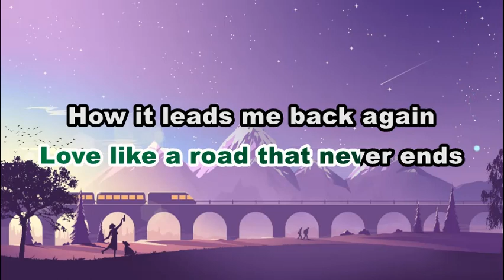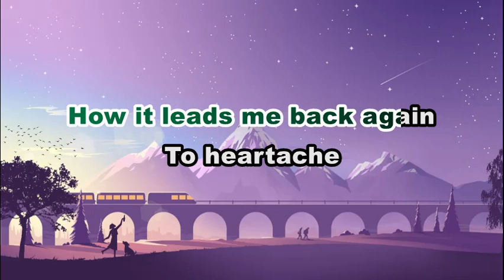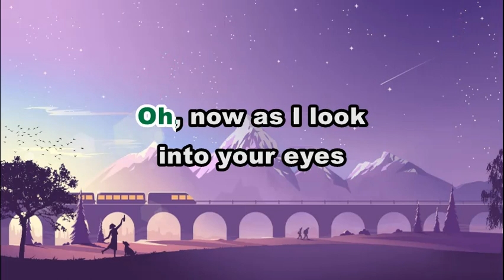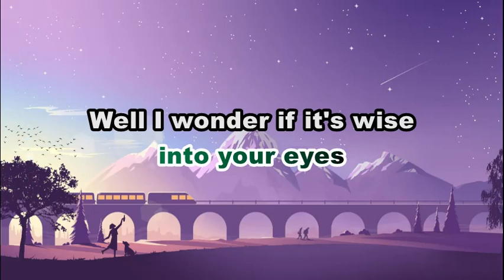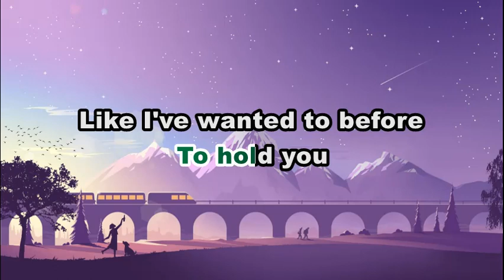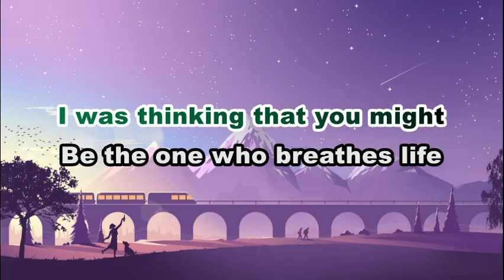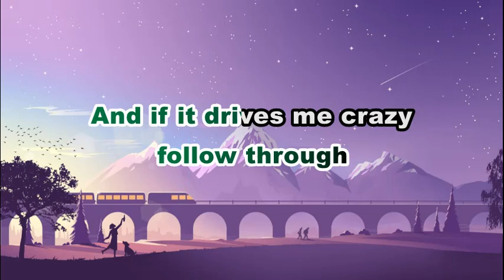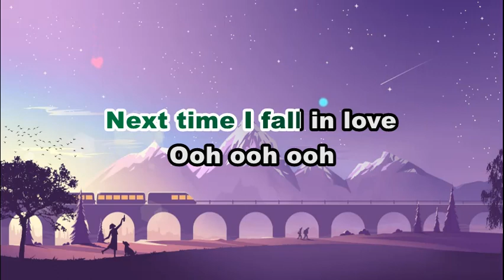Peter Cetera, Amy Grant - The Next Time I Fall | KARAOKE VERSION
This is A FAN MADE BY THE MIXED GENRE SONG LYRICS version of "Peter Cetera, Amy Grant - The Next Time I Fall"

Song:  "NEXT TIME I FALL"

Artist: Peter Cetera, Amy Grant

Original Source:

 • Peter Cetera, Amy Grant - The Next Time I Fall

 • EVM